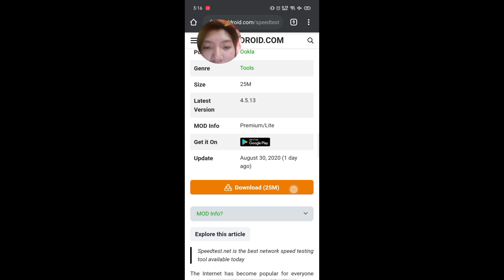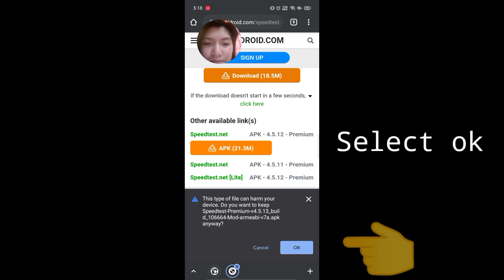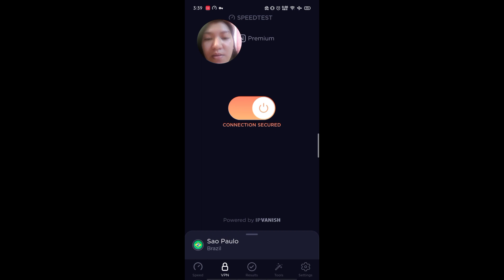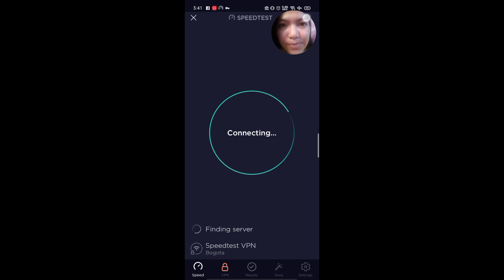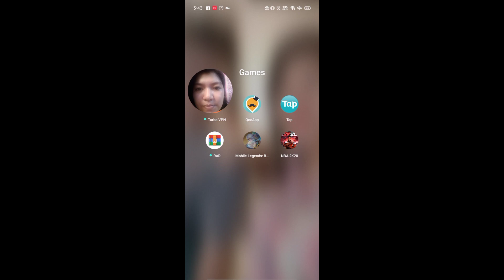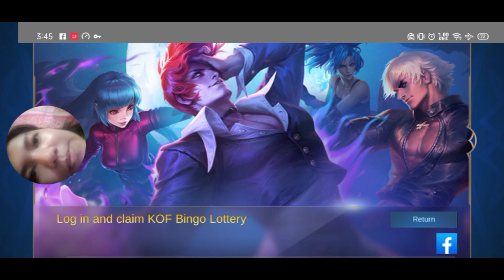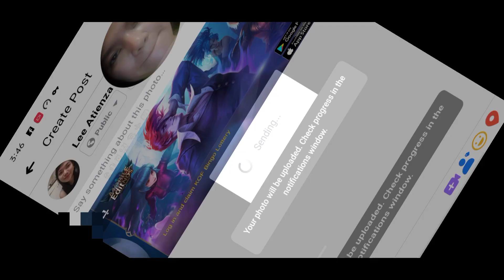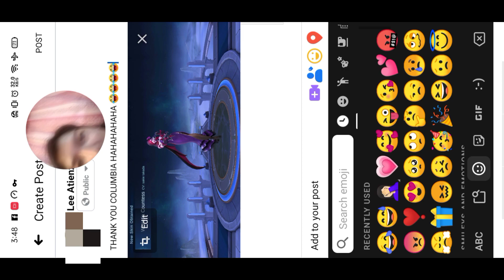HOW TO GET FREE KOF TICKET IN BRAZIL AND COLOMBIA USING VPN | TAGALOG TUTORIAL | MOBILE LEGENDS|MLBB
Ating tuklasin ang mga kakaibang bagay sa mundo. May mga bagong videos kada linggo.

Hi Everyone to all my subscriber 🤗 To all gamer out there i have created video how to use omlet arcade for facebook gaming live now you can free to watch and dont forget to subscribe my channel for more tutorial videos THANK YOU AND STAY SAFE EVERYONE 💕

Send me stuff and I will feature it in the Vlog!
God bless you all and Peace!🥰